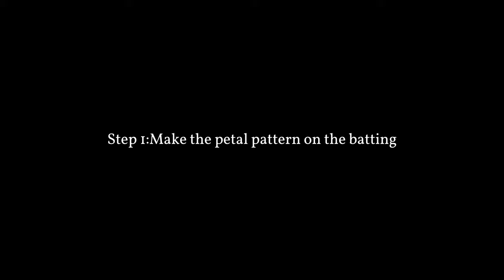Sew a beautiful bag tag from fabric scraps | Patchwork Ideas | Yuu pham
0:00 Step 1:Make the petal pattern on the batting
0:47 Step 2: Sew the petals
2:16 Step 3: Sew the flower center
2:51 Step 4: Sew the flower
5:02 Step 5
5:43 Step 6: Sew the lace border
6:33 Step 7
7:47 Step 9: Make the strap
8:50 Step 10: Finish